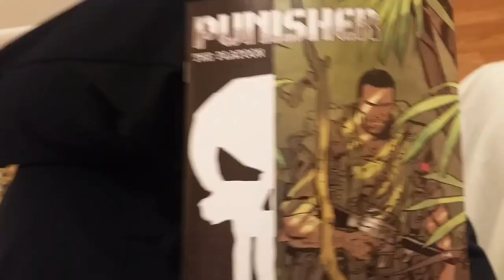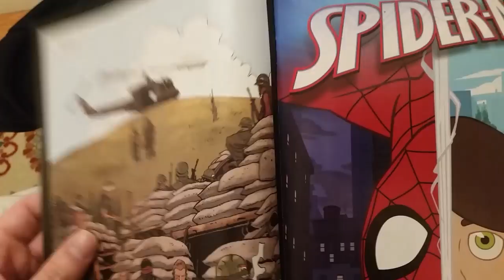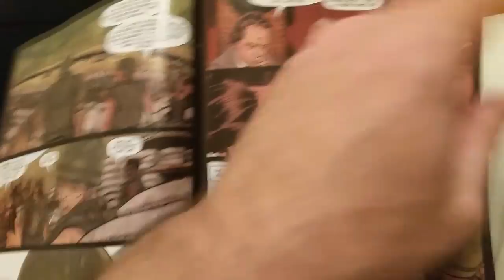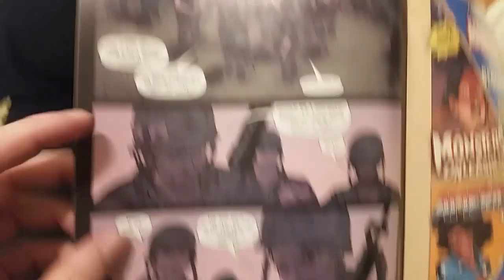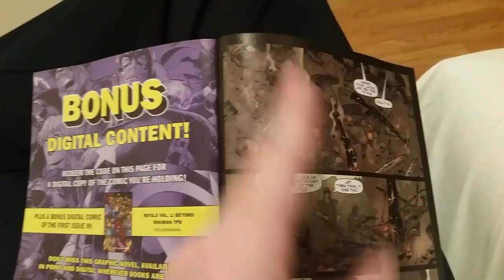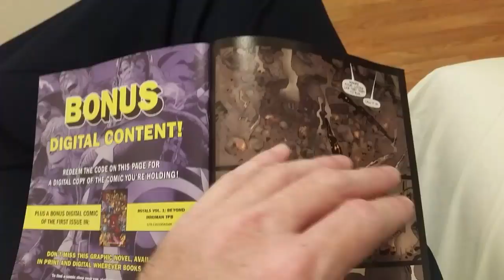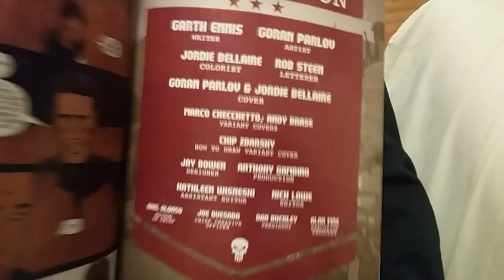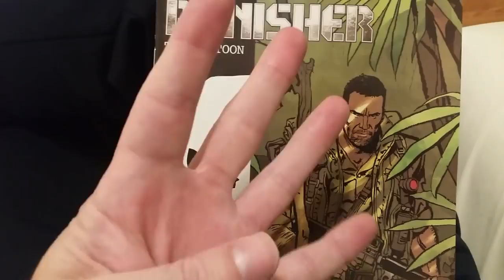PUNISHER- THE PLATOON Is Good Enough For This Marine Grunt